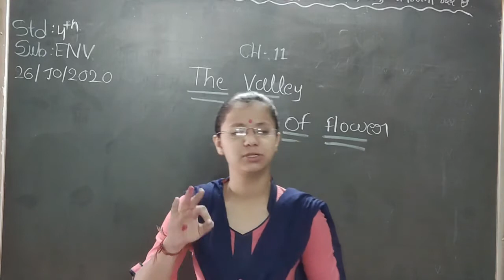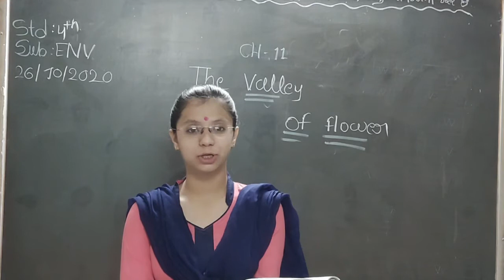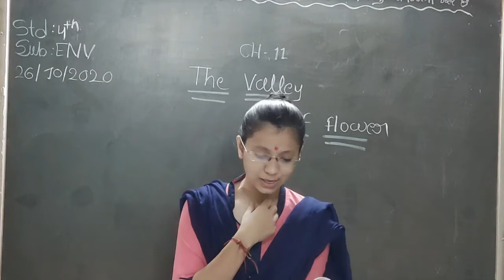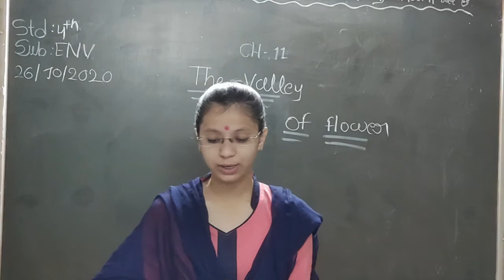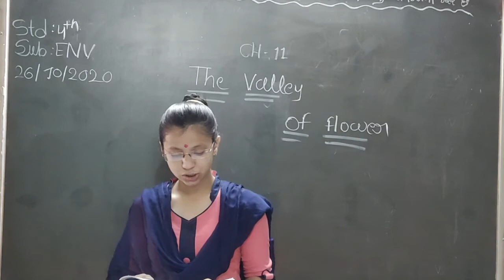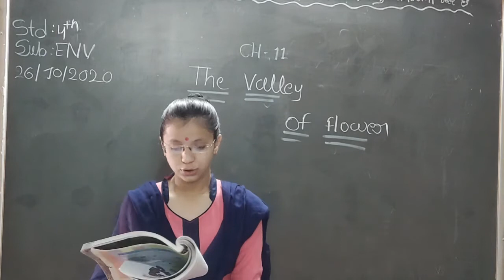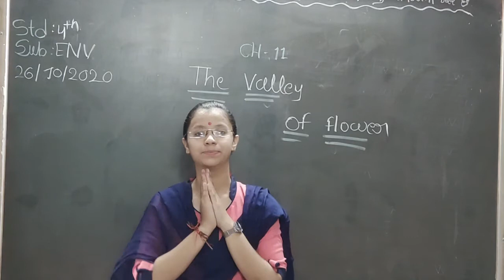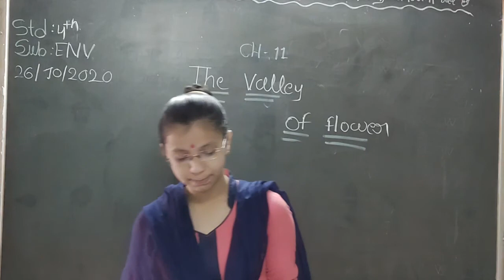26-10-2020 EM std-4 sub-ENV ch- 11